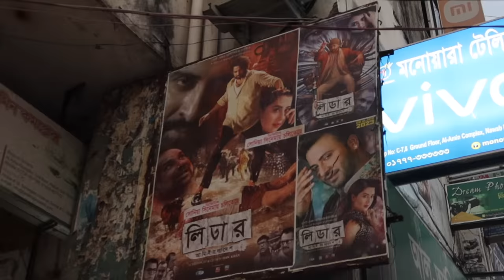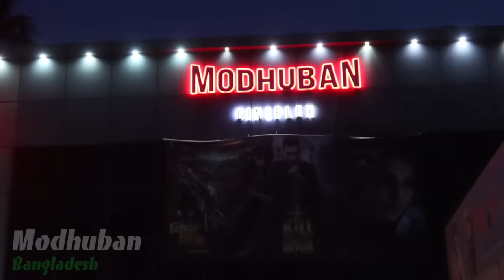Visiting Bangladesh Yogurt city - Bogra [1]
You are so sweet. I mean... the doi.